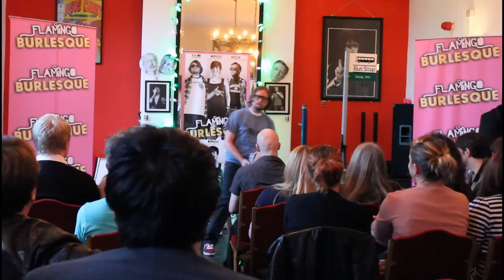Flamingo Burlesque - Part 1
A Live comedy sketch show written and performed by Butler, Renton & Burgess

Flamingo Burlesque was the first Live sketch show written and Performed by the creators of  the 'Comedy Poop Podcast'.

It was Performed at Take 5 in Norwich May 19th 2011 as part of the Norwich Fringe Festival